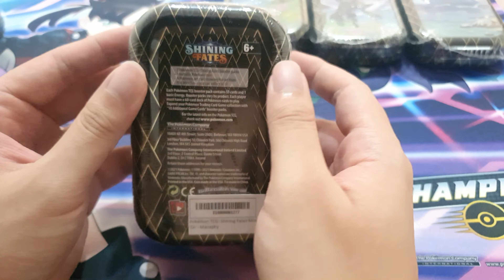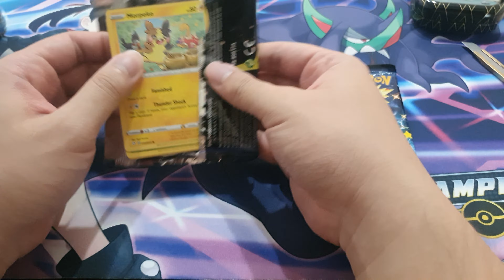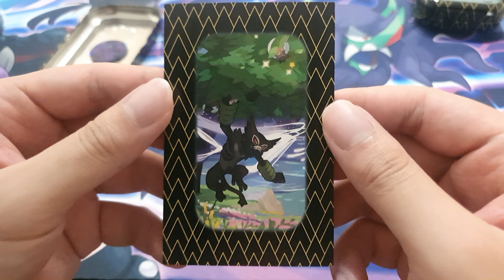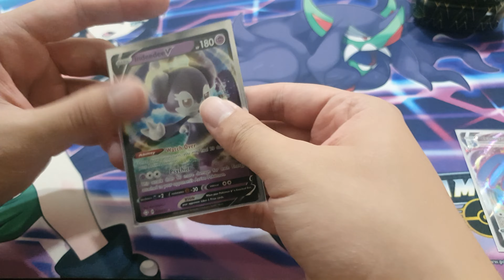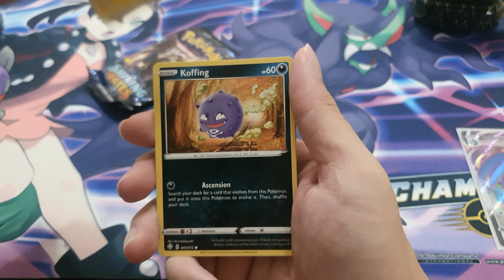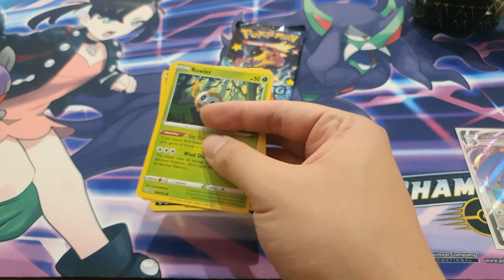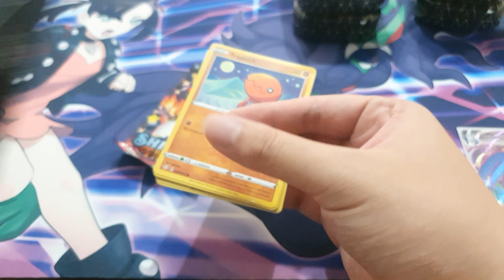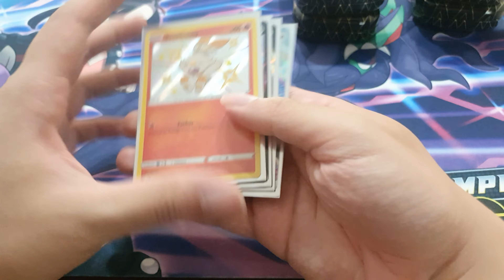WATCH ME CRASH AND BURN - Pokemon Shining fates Mini tins